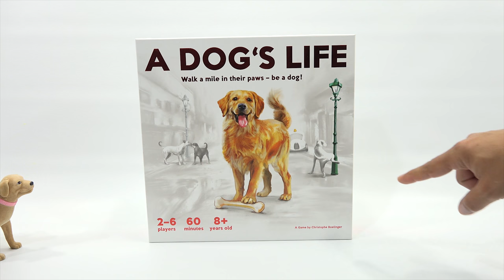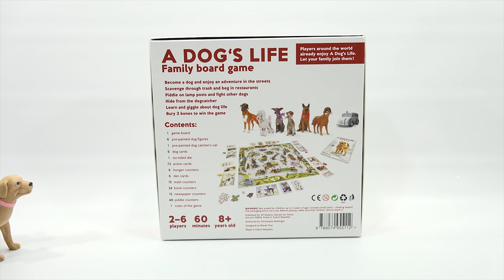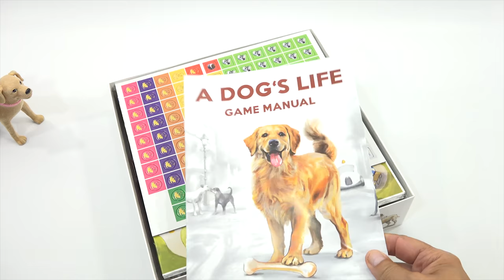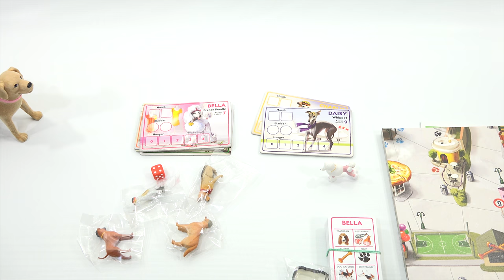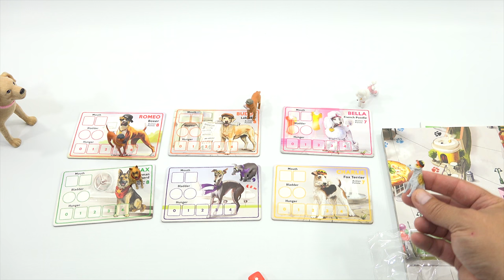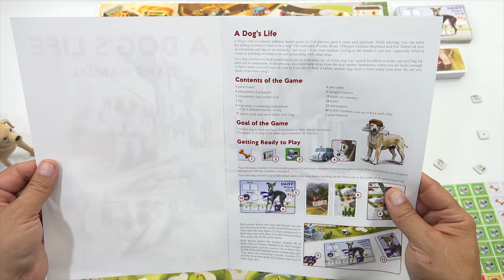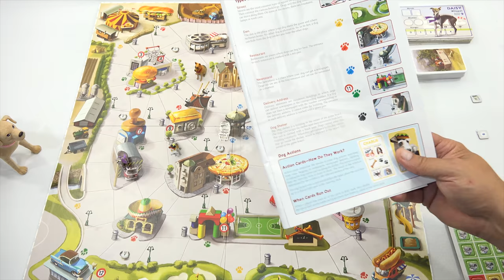How To Play The Game A Dog's Life Family Board Game - Learn To Piddle, Rummage & Beg! Woof Woof!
A Dog's Life provided by Beton Games

A Dog's Life Family Board Game - Walk A Mile In Their Paws- Learn To Piddle, Rummage & Beg!

This turned out to be a REALLY fun game and I have played it with my kids 2 or 3 times.  It does take some time to figure out all of the nuances and rules.  I realized later that you should put your dog bone on your den card and not on the main game card. Not a big deal and we were out of room trying to play the game in the video.  The hardest part is remembering each movement and keeping track of your action points because your having so much fun moving around, piddling and begging, you forget what number move your on.  IF your looking for a fun game with a unique game mechanic, then check out this game.

Lucky Penny Thoughts:
LPS-Dave
Later!